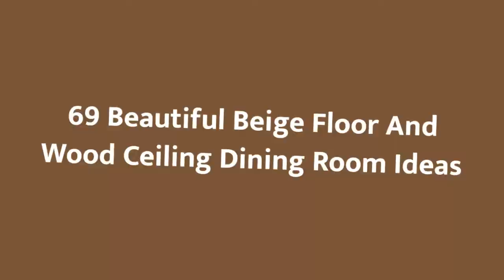75 Beautiful Beige Floor And Wood Ceiling Dining Room Design Ideas #885 💛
0:00 - Intro
0:00:12 -  #1
0:00:17 -  #2
0:00:22 -  #3
0:00:27 -  #4
0:00:32 -  #5
0:00:37 -  #6
0:00:42 -  #7
0:00:47 -  #8
0:00:52 -  #9
0:00:57 -  #10
0:01:02 -  #11
0:01:08 -  #12
0:01:14 -  #13
0:01:20 -  #14
0:01:26 -  #15
0:01:32 -  #16
0:01:38 -  #17
0:01:44 -  #18
0:01:50 -  #19
0:01:56 -  #20
0:02:02 -  #21
0:02:09 -  #22
0:02:16 -  #23
0:02:23 -  #24
0:02:30 -  #25
0:02:37 -  #26
0:02:44 -  #27
0:02:51 -  #28
0:02:58 -  #29
0:03:05 -  #30
0:03:12 -  #31
0:03:19 -  #32
0:03:26 -  #33
0:03:33 -  #34
0:03:40 -  #35
0:03:47 -  #36
0:03:54 -  #37
0:04:01 -  #38
0:04:08 -  #39
0:04:15 -  #40
0:04:22 -  #41
0:04:29 -  #42
0:04:36 -  #43
0:04:43 -  #44
0:04:50 -  #45
0:04:57 -  #46
0:05:04 -  #47
0:05:11 -  #48
0:05:18 -  #49
0:05:25 -  #50
0:05:32 -  #51
0:05:40 -  #52
0:05:48 -  #53
0:05:56 -  #54
0:06:04 -  #55
0:06:12 -  #56
0:06:20 -  #57
0:06:28 -  #58
0:06:36 -  #59
0:06:44 -  #60
0:06:52 -  #61